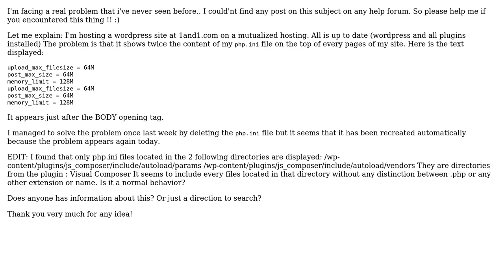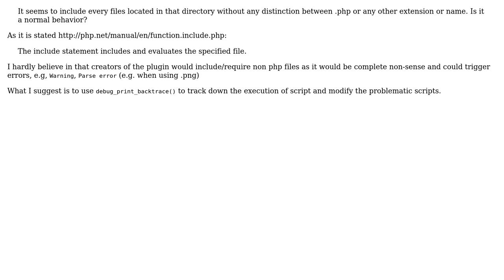Wordpress displays content of my php.ini file on every pages (2 Solutions!!)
Wordpress displays content of my php.ini file on every pages

With thanks & praise to God, and with thanks to the many people who have made this project possible! | Content (except music & images) licensed under CC BY-SA | Music | Images & others | With thanks to user ? user Stephan Audonnet user sitilge and the Stack Exchange Network Trademarks are property of their respective owners. You are responsible for your own actions.